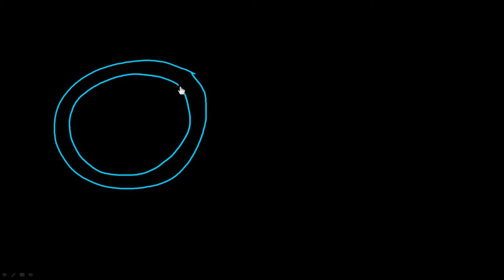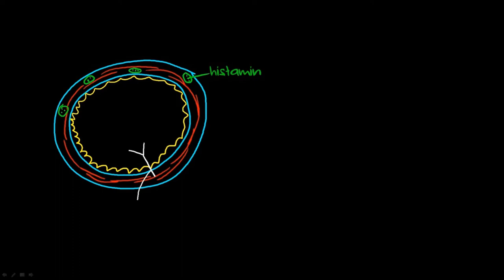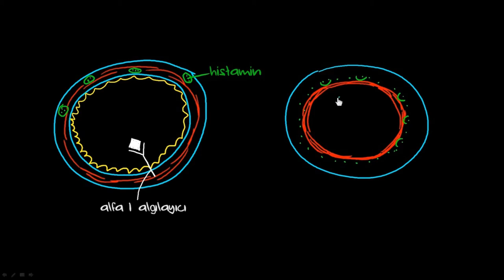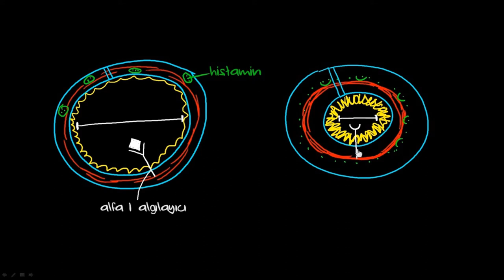Astım (Solunum Sistemi Hastalıkları | Sağlık Bilgisi ve Tıp)